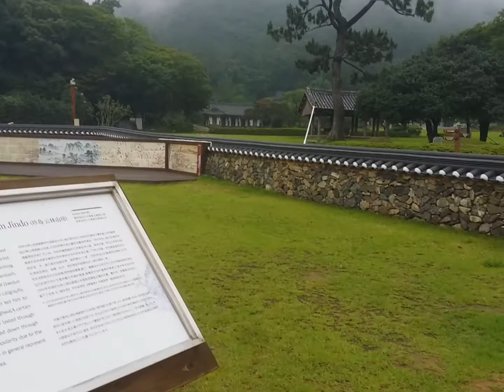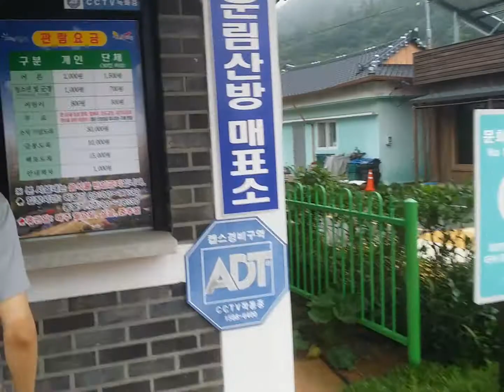2019진도운림산방매표소